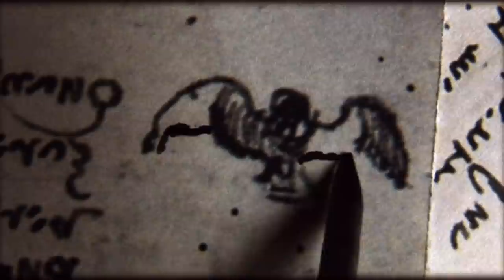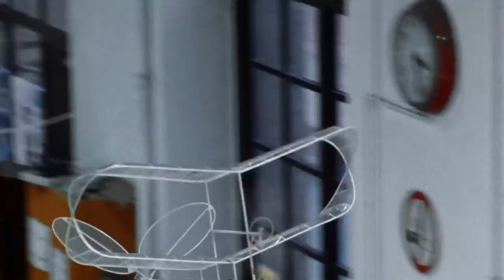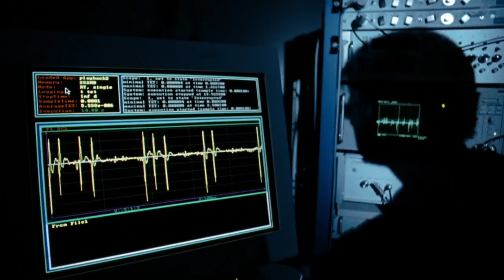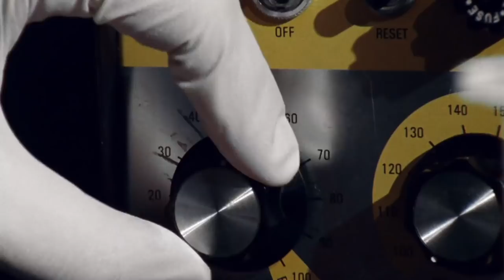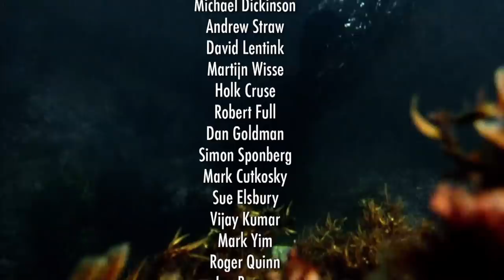Magic of Motion - Nature Tech 1/3 - The Secrets of Nature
Most animals, and even a few plants, move. They swim, walk, run or fly in a wide range of ways, and in this program we look at how designers of planes, cars and robots have found inspiration in nature. Geckos, sharks and vultures have inspired innovation and inventions for humans.